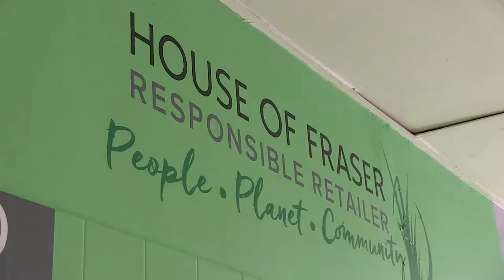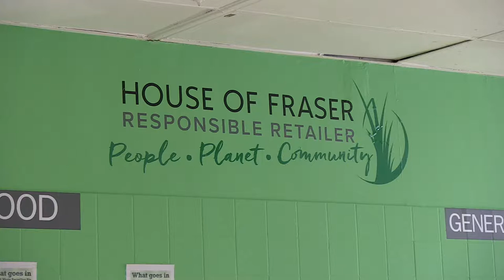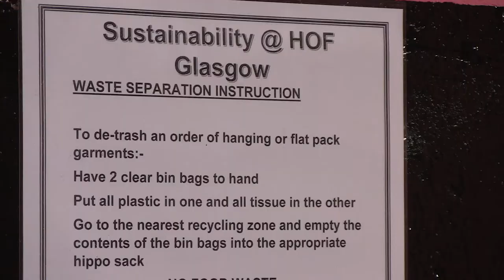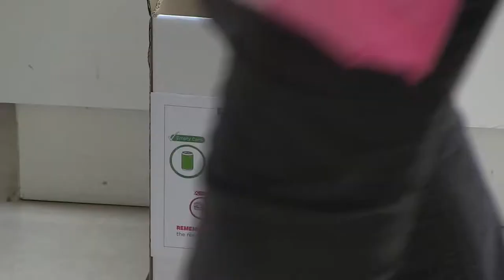Biffa House of Fraser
Biffa's Uplift magazine video produced for 44 Communications